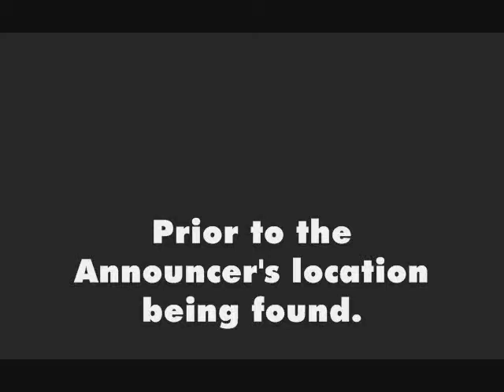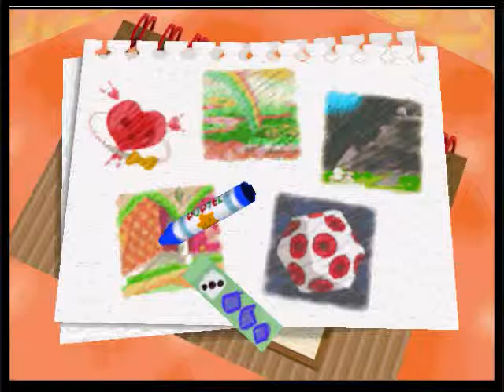Kirby Fights episode 27: Kirby Direct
Kirby becomes a fridge from Appliances Direct and shows his love for appliances. The penguin doesn't seem pleased at all by this.